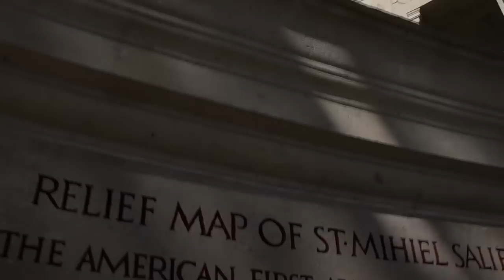Ludwig van Beethoven - Symphony 9 (video)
Beethoven, Symphony 9, 2nd movement (complete) Molto vivace

Ludwig van Beethoven (i/ˈlʊdvɪɡ væn ˈbeɪ.toʊvən/; German: [ˈluːtvɪç fan ˈbeːt.hoːfən] ( listen); baptized 17 December 1770[1] -- 26 March 1827) was a German composer and pianist. A crucial figure in the transition between the Classical and Romantic eras in Western art music, he remains one of the most famous and influential of all composers. His best known compositions include 9 symphonies, 5 concertos for piano, 32 piano sonatas, and 16 string quartets. He also composed other chamber music, choral works (including the celebrated Missa Solemnis), and songs.

Born in Bonn, then the capital of the Electorate of Cologne and part of the Holy Roman Empire, Beethoven displayed his musical talents at an early age and was taught by his father Johann van Beethoven and Christian Gottlob Neefe. During his first 22 years in Bonn, Beethoven intended to study with Wolfgang Amadeus Mozart and befriended Joseph Haydn. Beethoven moved to Vienna in 1792 and began studying with Haydn, quickly gaining a reputation as a virtuoso pianist. He lived in Vienna until his death. In about 1800 his hearing began to deteriorate, and by the last decade of his life he was almost totally deaf. He gave up conducting and performing in public but continued to compose; many of his most admired works come from this period.

Cutting image and idea of: TheQuentiZoa.